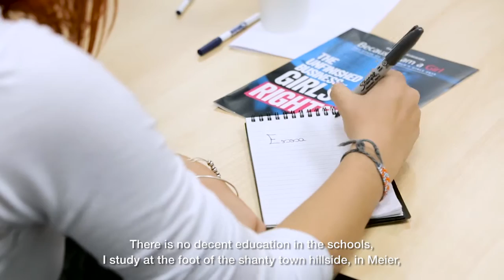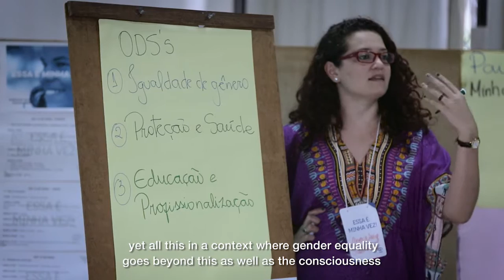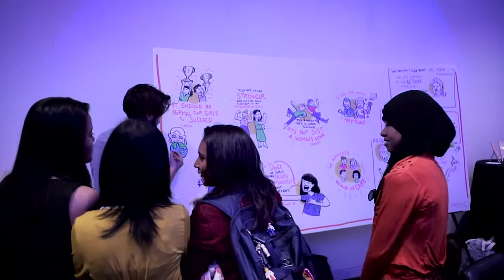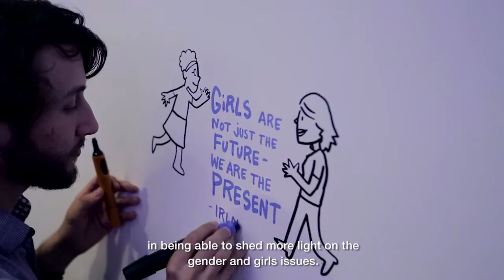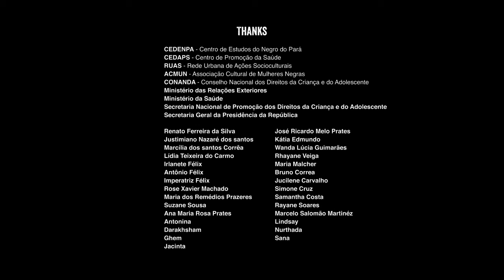Documentary - This Is My Moment (English subtitles)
This is the mini-doc about the project This is My Time, created by Plan International Brazil to promove the women's empowerment.